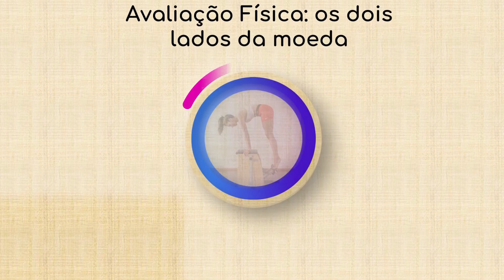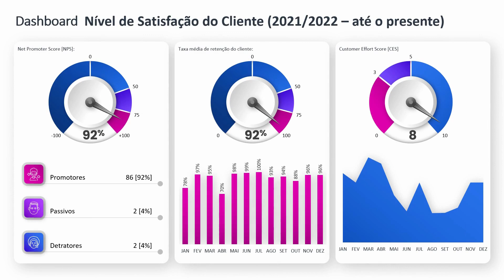DSCAE Avaliação Pilates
A avaliação física é uma ferramenta essencial para o profissional de Educação Física que trabalha com Pilates. Ela permite conhecer o perfil físico do aluno, suas limitações, suas potencialidades, seus objetivos e suas expectativas. A partir da avaliação física, é possível elaborar um programa de exercícios personalizado, que atenda às necessidades e às preferências do aluno, respeitando seus limites e estimulando seus desafios.

A avaliação física deve ser realizada no início do programa de Pilates, e repetida a cada trimestre, para que se possa acompanhar a evolução do aluno e ajustar o programa de exercícios conforme os resultados obtidos. A avaliação física deve contemplar os seguintes aspectos:
- Anamnese: é a entrevista inicial com o aluno, onde se coleta informações sobre seu histórico de saúde, hábitos de vida, atividade física anterior, lesões ou patologias pré-existentes, medicamentos em uso, sintomas ou queixas atuais, objetivos e expectativas com o Pilates.
- Avaliação postural: é a análise da postura do aluno em diferentes posições (em pé, sentado, deitado), observando-se possíveis desvios ou assimetrias que possam comprometer o alinhamento corporal e a funcionalidade dos movimentos.
- Avaliação antropométrica: é a medição das dimensões corporais do aluno, como peso, altura, índice de massa corporal (IMC), circunferências e dobras cutâneas. Esses dados permitem estimar a composição corporal do aluno (percentual de gordura, massa muscular, massa óssea), bem como identificar possíveis fatores de risco para doenças cardiovasculares ou metabólicas.
- Avaliação neuromuscular: é a avaliação da força, da resistência, da flexibilidade e da coordenação motora do aluno. Esses atributos são fundamentais para a execução dos exercícios de Pilates com segurança e eficiência. A avaliação neuromuscular pode ser feita por meio de testes específicos, como dinamometria (mede a força muscular), teste de flexão e extensão do tronco (mede a resistência muscular), teste de sentar e alcançar (mede a flexibilidade da cadeia posterior), teste de equilíbrio unipodal (mede a coordenação motora).
- Avaliação cardiorrespiratória: é a avaliação da capacidade aeróbica do aluno, ou seja, sua habilidade de realizar exercícios que envolvem grandes grupos musculares por períodos prolongados. A capacidade aeróbica está relacionada à saúde cardiovascular e à resistência à fadiga. A avaliação cardiorrespiratória pode ser feita por meio de testes submáximos ou máximos, como teste de caminhada ou corrida (mede o consumo máximo de oxigênio), teste de step (mede a frequência cardíaca e a pressão arterial), teste de espirometria (mede os volumes e as capacidades pulmonares).

Após realizar a avaliação física completa do aluno, o profissional de Educação Física deve elaborar um relatório técnico que contenha os dados coletados, a interpretação dos resultados, as recomendações e as orientações para o programa de Pilates. O relatório técnico deve ser apresentado ao aluno de forma clara e objetiva, explicando os benefícios do Pilates para sua saúde física e mental, e motivando-o a aderir ao programa de exercícios.

O profissional de Educação Física que trabalha com Pilates deve estar sempre atualizado sobre as novidades e as tendências do método, bem como sobre as evidências científicas que comprovam sua eficácia. Além disso, deve ter uma boa comunicação com seus alunos, estabelecendo uma relação de confiança e de parceria. Dessa forma, o profissional de Educação Física poderá oferecer um serviço de qualidade, que satisfaça as expectativas dos seus clientes e que contribua para a promoção da saúde integral.